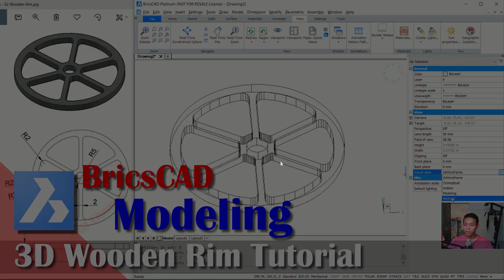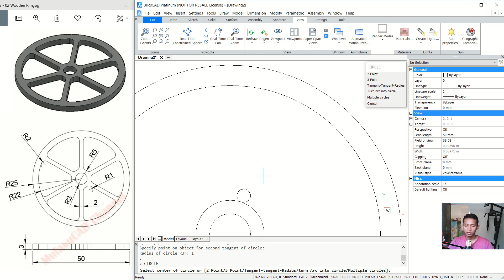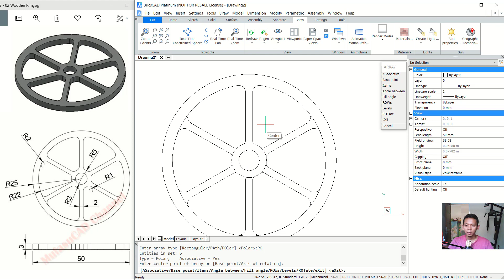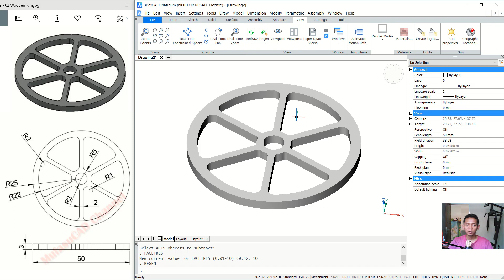3d Modeling Wooden Rim Tutorial With BricsCAD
Learn bricscad tutorial for beginner how to modeling 3d wooden rim with some basic command, check it out!!!